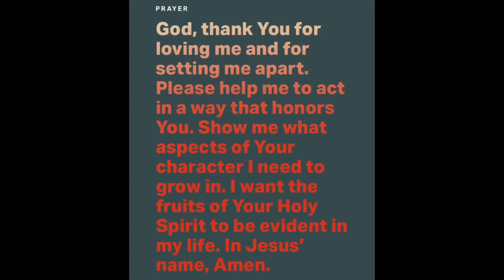Colossians‬ ‭3:12 - Joel A’Bell: Revitalise Church (28 May 2021) Verse of the Day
“Therefore, as the elect of God, holy and beloved, put on tender mercies, kindness, humility, meekness, longsuffering;”
‭‭Colossians‬ ‭3:12‬ ‭NKJV‬‬

Be blessed